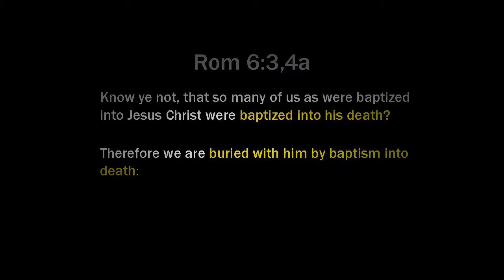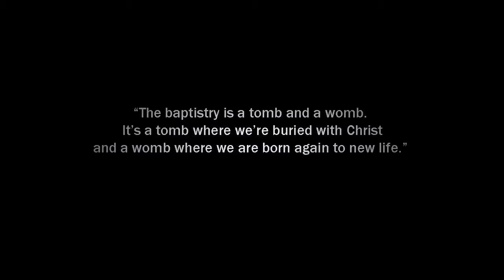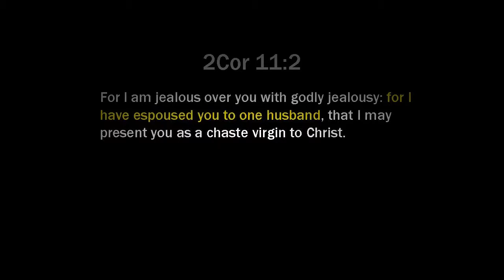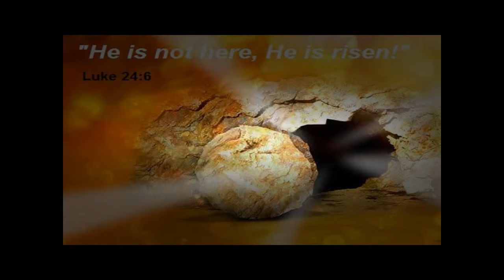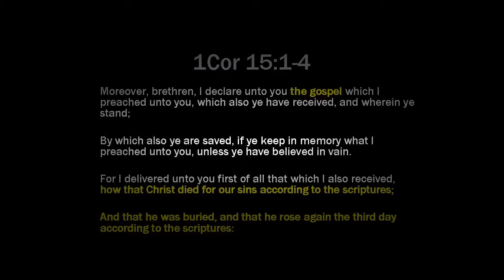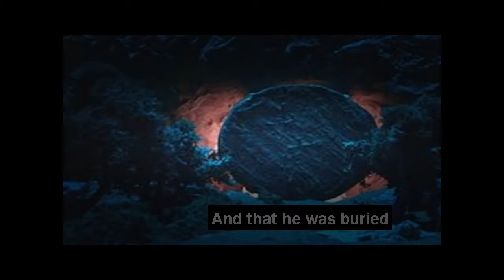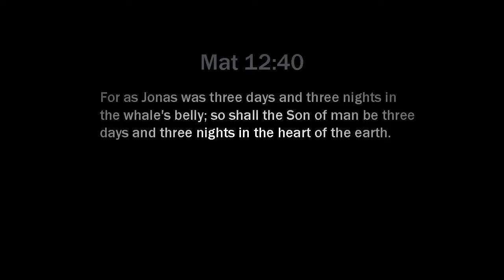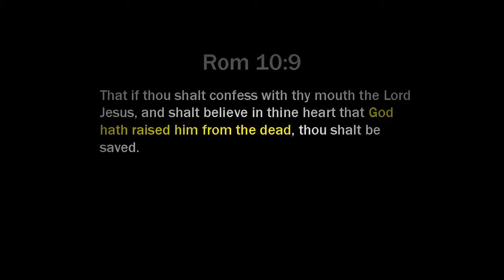Rom 6 v1-7 Resurrection Sunday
amigos aqui les traigo una muy buena rom estilo al s5 ahora para nuestro galaxy ace fecha de ota de la rom: 10/6/2014 acontinuacion como instalar la ...

Installation Guide Note - You should be on Stock ROM/Stock Based ROM to flash this ROM 1.Go to temporary cwm team 2.Under mounts and storage,fromat ...

READ FIRST AD is based on the Wanam Lite rom (v7.2) which was the first rom running android 4.3 leak and also the most stable. Whereas ...

Here's just a quick update on the Resurrection Remix ICS ROM version 1.7 for your Galaxy S2 i9100. Download and Details Here: ...

BlissPop Is a Relatively New Series of ROMs and is Available for Devices like OPO and others, But Now we have one for The S3, Although Not Officially ...